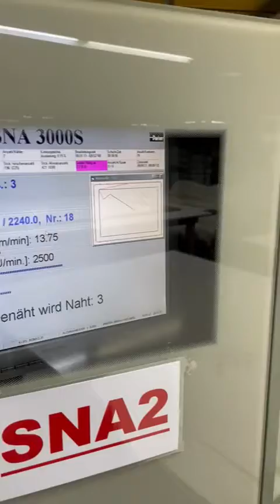2 Hauser SNA 3000S fixed sewing portal (Wotol ref 2378797-1-AW)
SNA 3000S fixed sewing portal
By forward/backward movement of the frame and the left/
Movement of the sewing head to the right will any type of contour quilting allows.
All SNA variants are optional available with double head
The framework for a wide spectrum
The performance data at a glance:
sewing speed: up to 4500 stitches/min
sewing speed: up to 23 m/min
Empty travel from seam to seam: up to 65 m/min
Standard sewing field: 2780 x 2780 mm / 110" x 110" (L x W)

Standard frame: 3000 x 3000mm / 118" x 118"
External dimensions (L x W)
Special dimensions, oversizes on request
Machine space requirement with dard size: approx. 6600 x 4500 mm /
260" x 178" (L x W)

Default:
• Thread monitor and thread cutter the one for upper and lower thread.
• Frame coding and automatictical collision protection.
• Automatic central lubrication the guides and spindles.

Options:
• High-speed sewing or S-sewing head
• Bobbin changer
• Double head version
• Additional tools
• Oversized sewing field